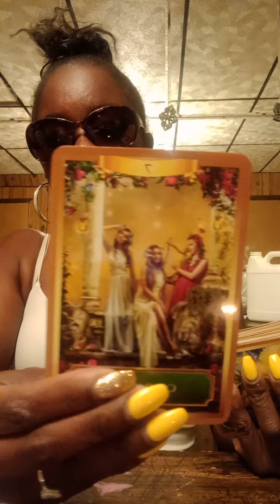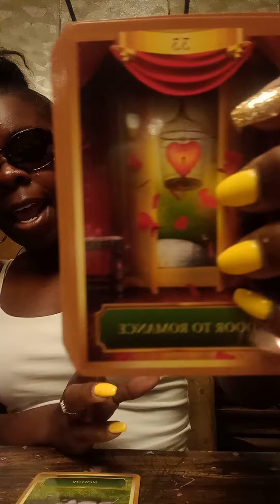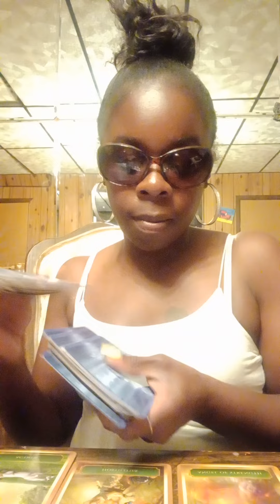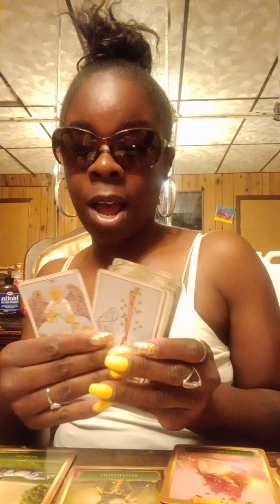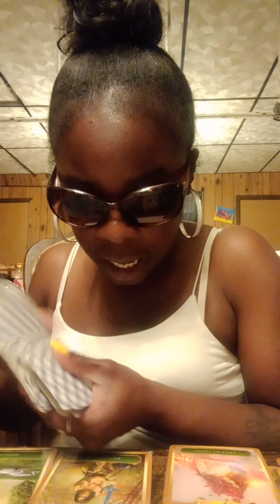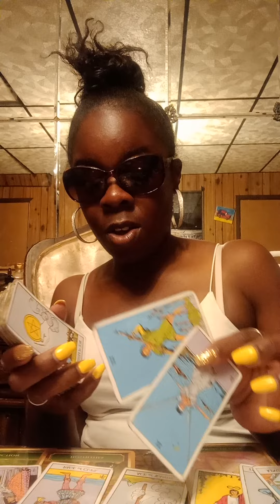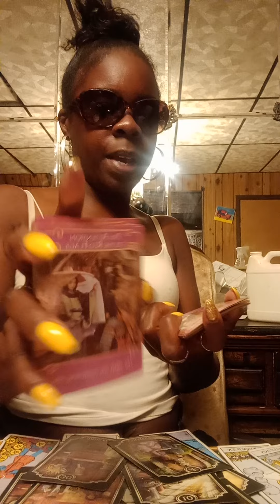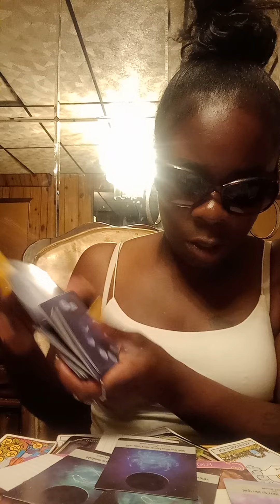channel message: divine masculine tearing b^tches asses up in the spiritual realm he pissed ⚠️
a divine masculine was tricked out of his position . he is pissed he has his hand In the magic jar to bring his fem back . he is upset her having dreams about you marrying someone else. if your wedding is planned he may be coming to object. his intuition is setting in trying to get him to come forward he is afraid of rejection . jealous bitter woman around him doing spells to keep him stagnant.
he could be a cancer Gemini Pisces Scorpio Aquarius leo Virgo or sagittarius he mad af